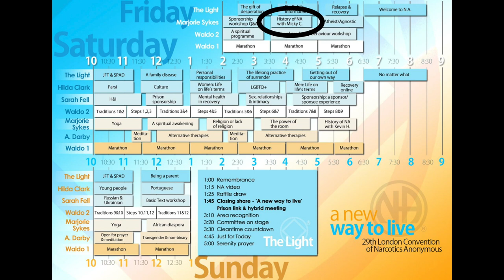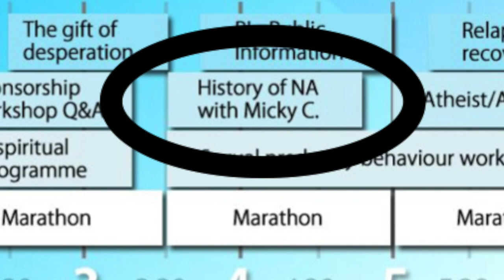History of UKNA with Micky C , Vicky S & Frankie R 🛟 12 Step NA, Recorded 14/04/23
History of UKNA with Micky C , Vicky & Frankie R
12 Step NA Recovery.. Recorded on a Friday 14th April 2023 in a very electrically charged  atmosphere @ the london convention of Narcotics Anonymous at the Friends Meeting House, Euston Road, Marjorie Skyes Room

00:00:00 - Intro Frankie R
00:02:15 - Vicky  & Micky C
00:03:07 - Please describe how you found out about NA. What was the first meeting you attended?
00:04:49 - What age were you at that time?
00:04:55 - How did it feel to be a newcomer? Please describe any of your early memorable experiences.
00:06:18 - What are your memories of Sponsorship when you first came into NA? Did you have a Sponsor
00:06:37 - What was the first suggestion that you followed that you found helpful? When did you first sponsor another member? How has you experience of Sponsorship changed over your recovery journey?
00:08:40 - Have you relapsed ?
00:08:50 - When you came into NA initially, how many groups/meetings were available? Do you remember where they were and how many people on average were attending these meetings?
00:09:15 - Did you have a Home Group? How Important ?
00:10:00 - What has your experience of service in the Fellowship been like?
00:10:54 - What is you experience of working the steps and how has this process changed your life?
00:13:00 - 3rd Step
00:14:10 - Can you describe your experience of working the Traditions? How has your application of these influenced your life both in and out of the Fellowship?
00:22:10 - What would you say to your former self if you walked into a meeting today and met you as you were then?
00:23:00 - Can you describe in your experience changes you have seen in meetings over the years?
00:27:00 - How do you see the future direction of the Fellowship of NA? What are your hopes and wishes for its development?
00:31:30 - Online Meetings?
00:34:30 - Is there anything else you would like to add?
00:36:00 - Fini